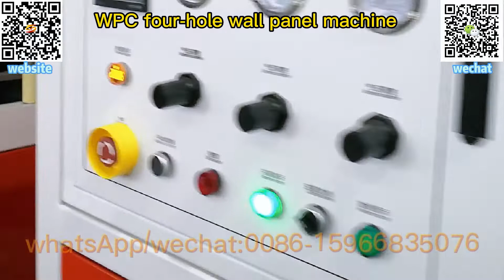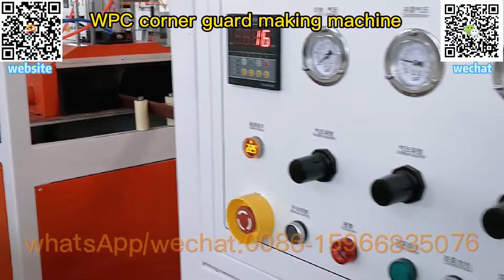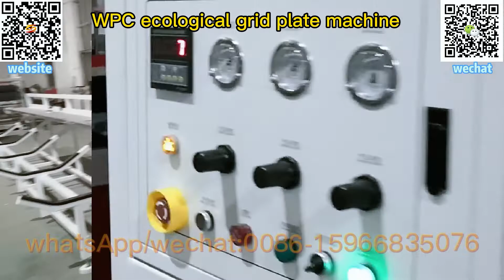wood plastic extrusion machine|pe wpc decking machine|wpc decking making machine|wpc extruder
wpc decking production line,
wpc extrusion machine,
wpc wall panels extrusion machine,
wpc wall panels machine,
siding wall panel extrusion line,
wood plastic composite extrusion machine,
wpc wall panels extruder,
wpc profile extrusion production line,
wpc profile extrusion machine,
wpc wall panels making machine,
wpc profile machine,
wood plastic machine,
wpc profile extrusion system,
wpc profile extrusion process,
co extrusion pe wpc wall panel machine,
wpc wall panel production line,
wood plastic extrusion machine,
pe wpc decking machine,
wpc decking making machine,
wpc extruder，